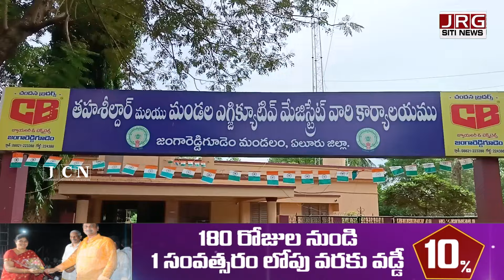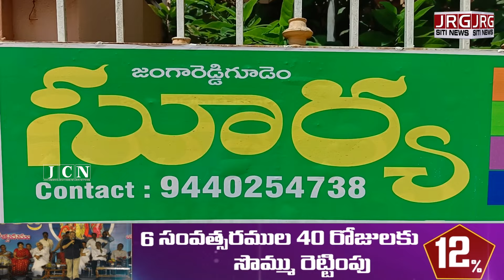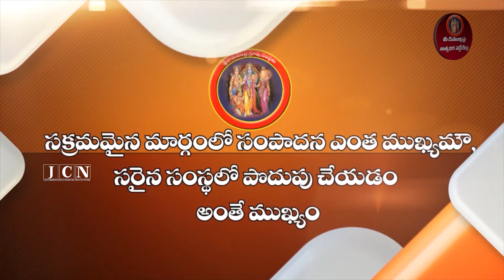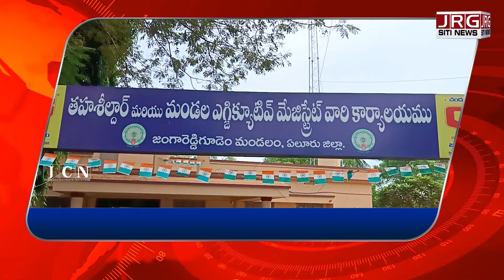SITI NEWS BULTEN 16-10-2024 || jrg digital news